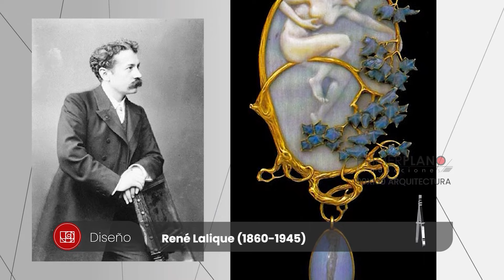René LALIQUE, el genio creativo de las artes preciosas